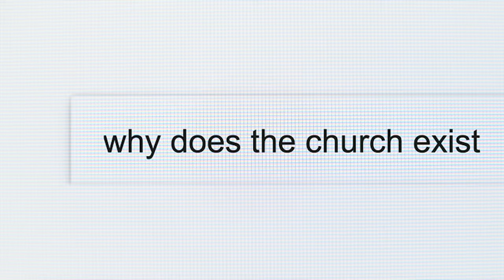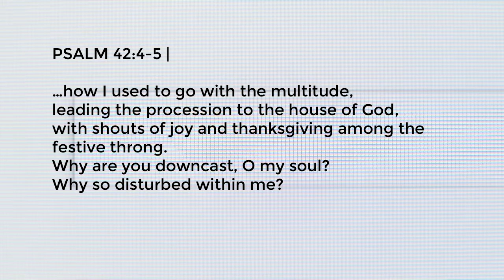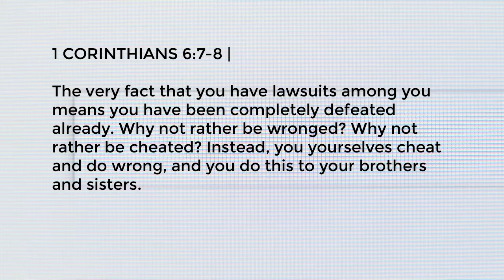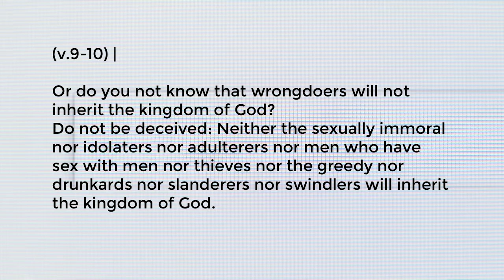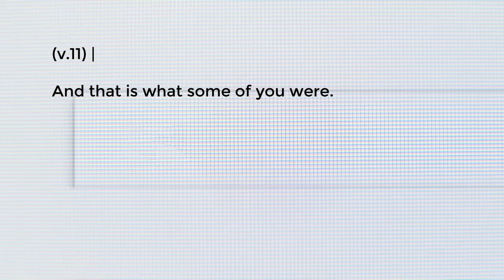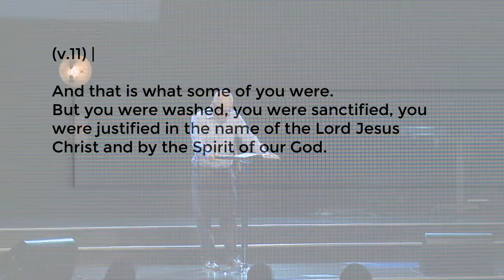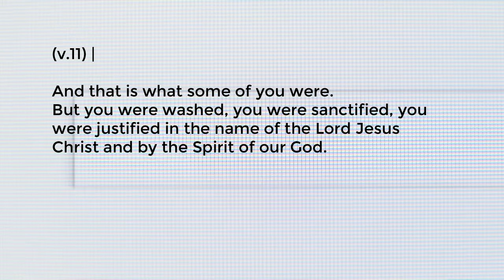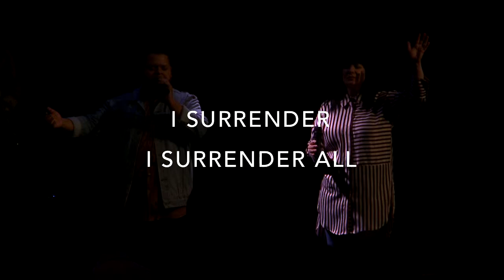FAITH: Jesus in the Gospels PT. 4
Scott Leib